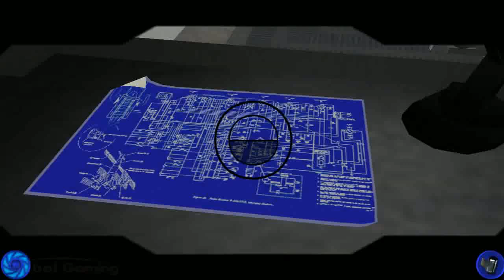James Bond 007 Nightfire【FULL GAME】| Longplay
James Bond 007 Nightfire  Full game walkthrough pc
0:00:00 Mission 1 Rendezvous
0:16:23 Mission 2 Airfield Ambush
0:33:03 Mission 3 Uninvited Guests
0:47:51 Mission 4 Phoenix Rising
1:10:35 Mission 5 Hidden Agenda
1:24:54 Mission 6 High Treason
2:01:30 Mission 7 Island Getaway
2:26:57 Mission 8 Zero Minus
2:53:34 Mission 9 Re-Entry